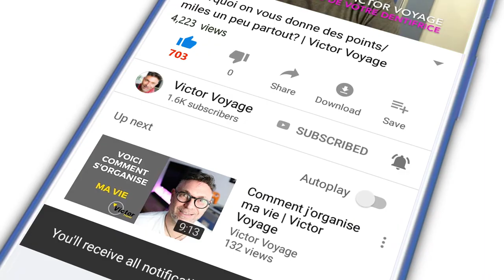VLOG: Passager vers Sydney | Victor Voyage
Il y a des voyages ou on est passager: Aujourd'hui nous faisons une petite escapade vers Sydney avant que je m'envole vers une des magnifique ile du Pacifique (pour n'y rester que 75 min). Bienvenue à bord.